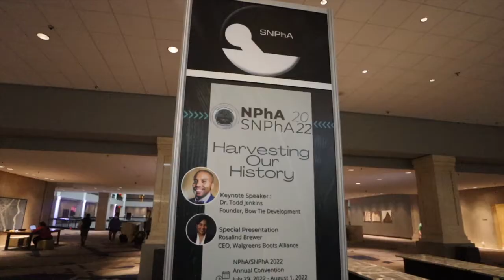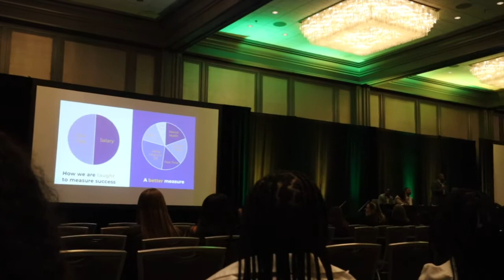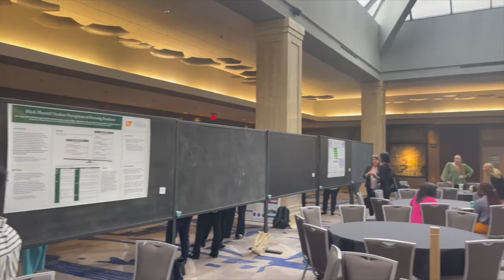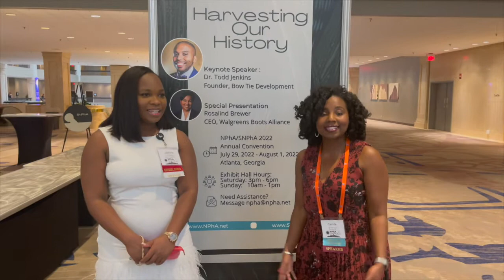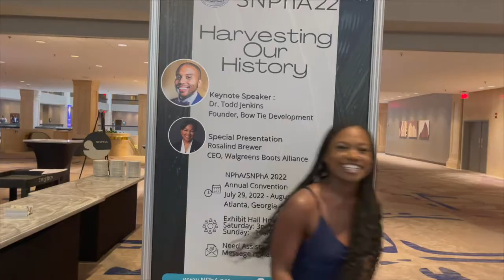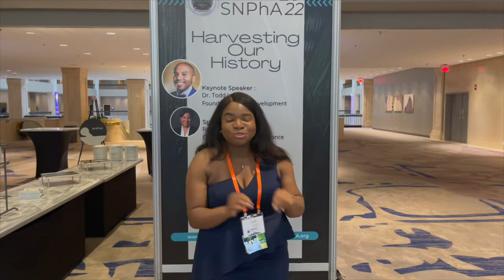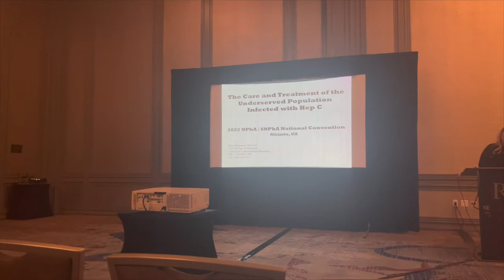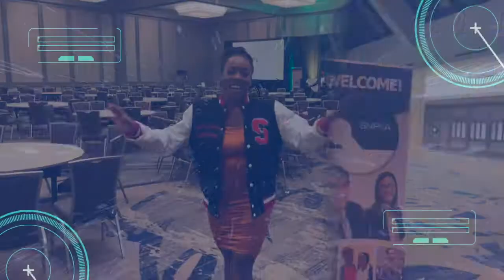PILs in Atlanta | 2022 NPhA/SNPhA Convention Recap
Join us for some BTS at the 2022 NPhA/SNPhA Annual Convention in Atlanta, Georgia. We've highlighted some of our favorite sessions and ran into many pharmacy professionals, past PILs Proteges, and current PILs leaders.

For tips on preparation for in-person conferences, be sure to check out the PILs Countdown to Convention video.

Videography & Editing: Rudi Wordlaw, PharmD/MPH Candidate and 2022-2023 PILs Protege